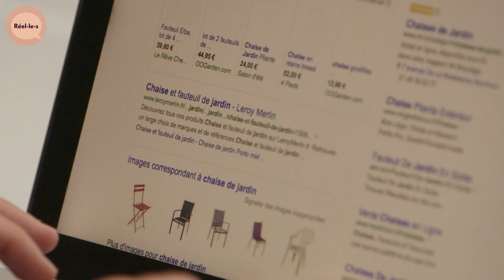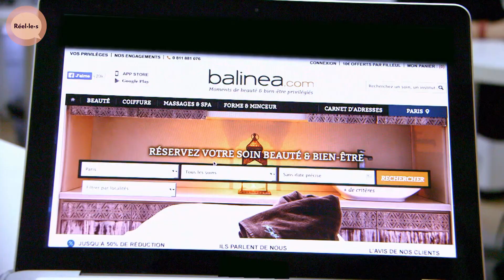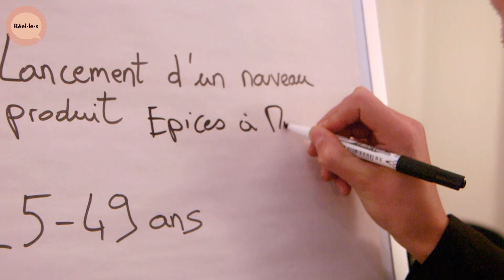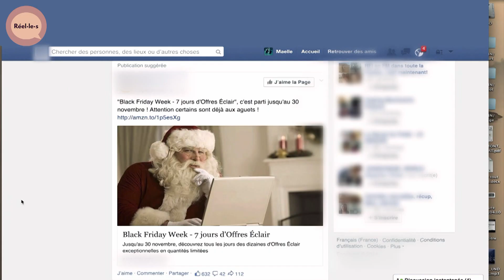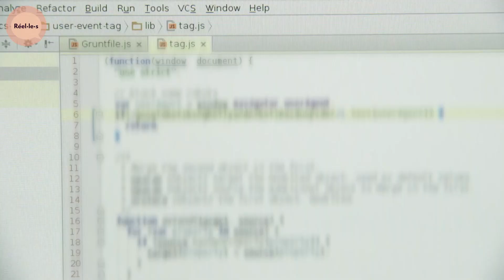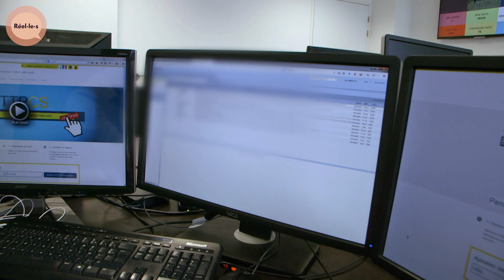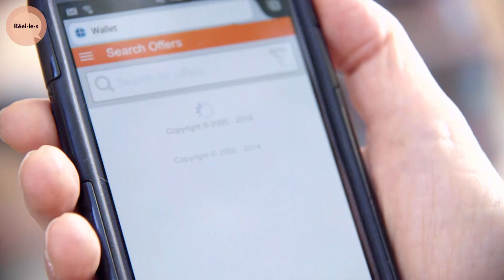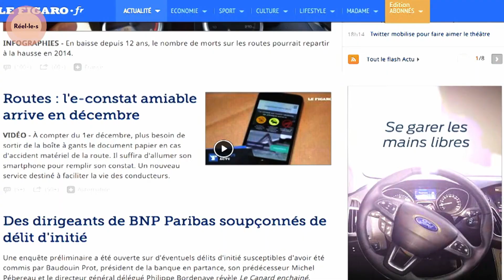Big Data : à qui profite la vente de VOS DONNÉES internet ? | DOC COMPLET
Sur Internet, chaque page consultée par un internaute laisse des traces : les produits qui ont attiré son attention, mais aussi son nom, sa date de naissance, son e-mail. Et parfois bien plus. La somme de ces données personnelle a été surnommée "Big Data".

Collecter les données de consommateurs est devenue une véritable industrie en soi, un marché estimé à 315 milliards de dollars pour les données des habitants de l'Union européenne. C'est ainsi que certaines entreprises mondialement connues, telles que Facebook, Google, Yahoo, Twitter, sont devenues multimilliardaires.

Documentaire : Cliquez, vous êtes traqués
Réalisation : Maëlle Joulin
Production : ZED